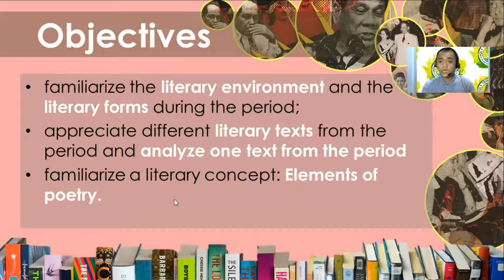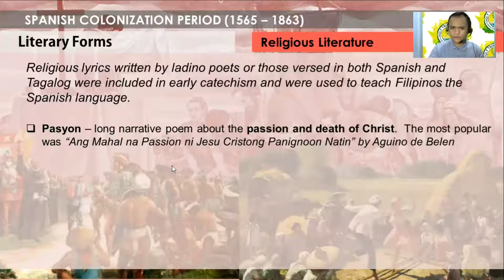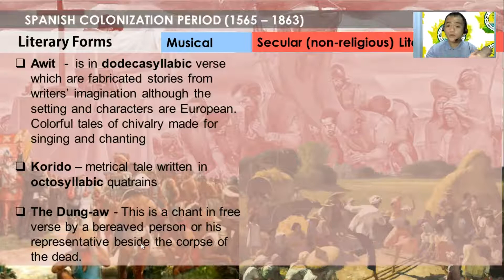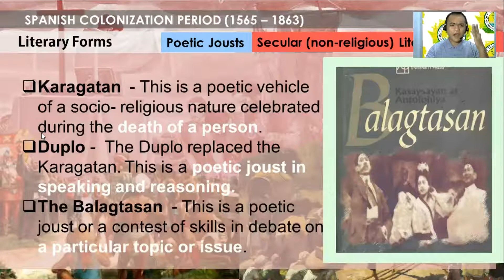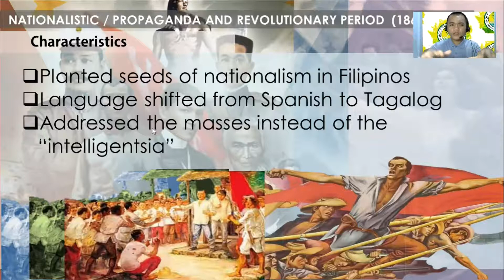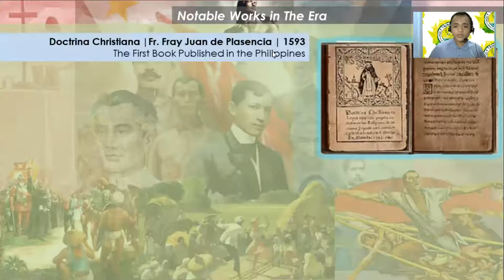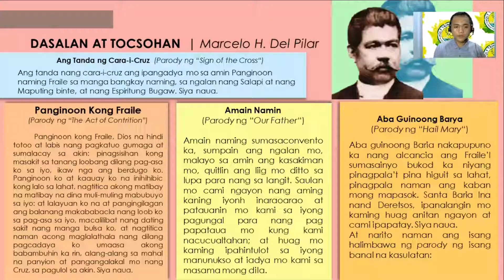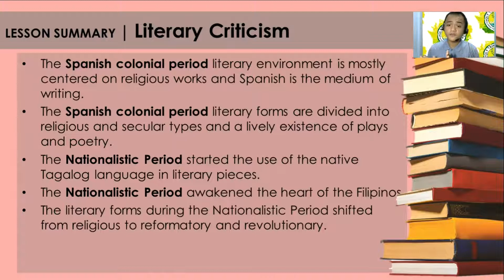November 4, 2020 Spanish Colonial and Nationalistic Philippine Literature